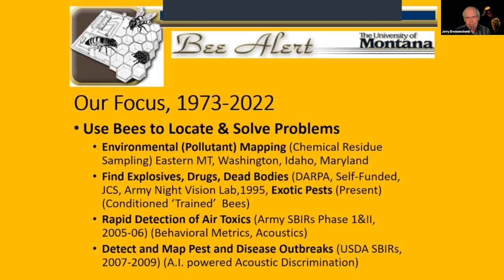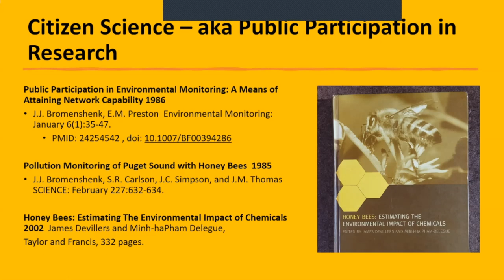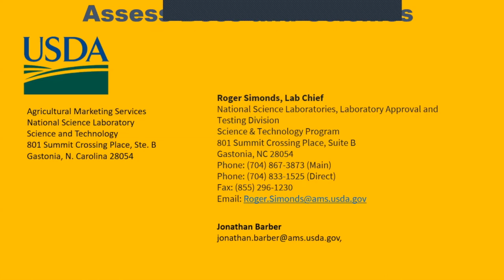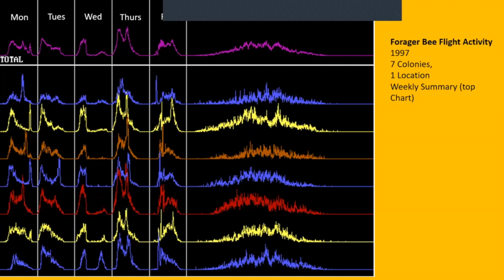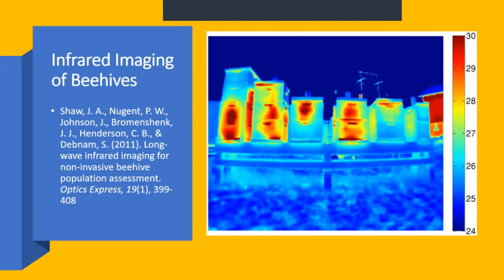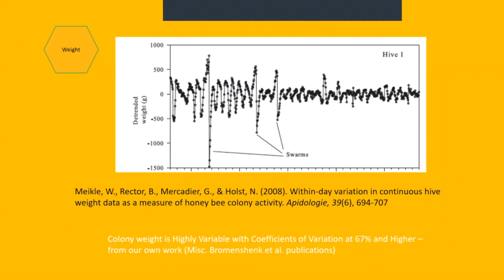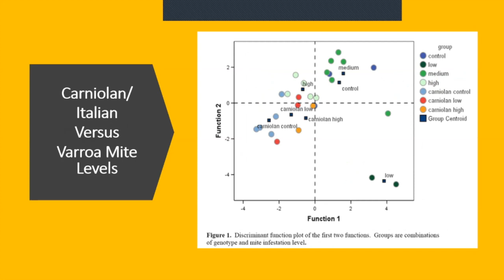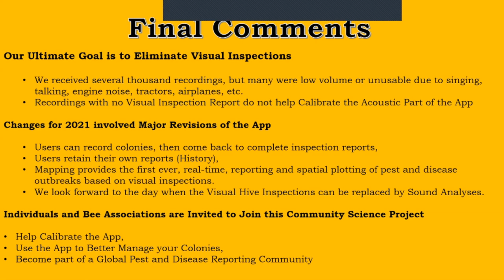WAS Mini-Conference January 2022 Jerry Bromenshenk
Communicating with bees
Jerry describes to us how he has been using bees for many different different applications. From monitoring for pollutants, finding landmines and many more things. He will also describe how hive monitoring (acoustics) can tell us much about the current health of a colony.